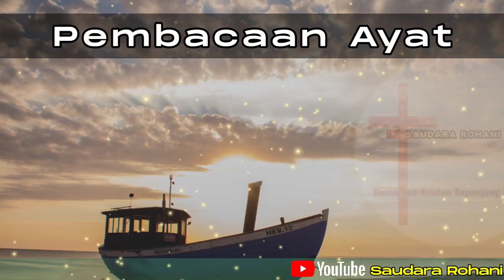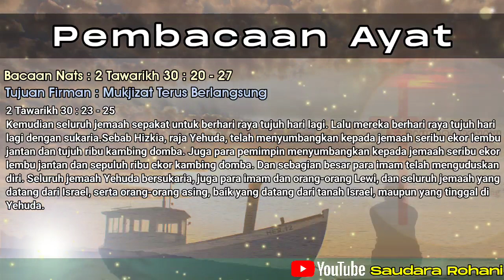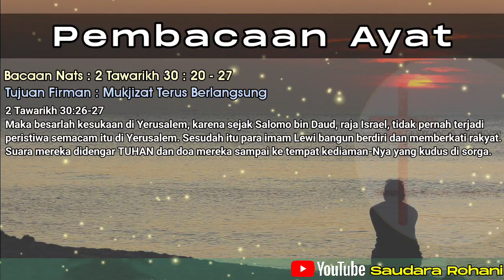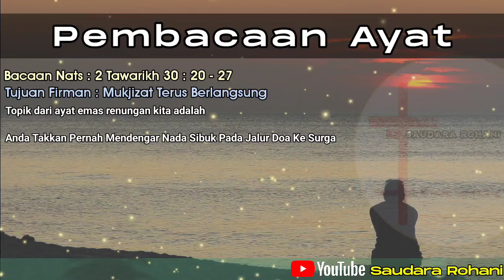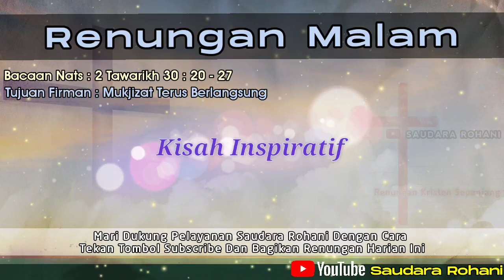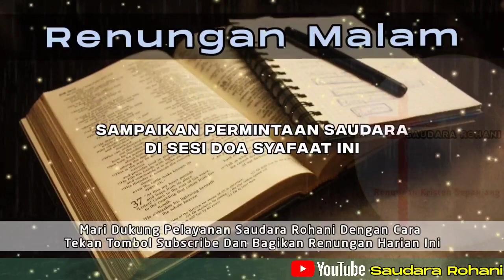Renungan Malam Kristen - Doa Malam - Suara Injil - Pohon Kehidupan Terbaru - Renungan Malam Terbaru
Selamat datang di kanal YouTube Pelayanan "Saudara Rohani".

Dukung pelayanan kami dengan cara :
2. Bagikan Renungan harian ini bila saudara merasa diberkati dan mendapat perubahan hidup
3. Hubungi kami jika saudara memerlukan bantuan doa

Kami tidak meminta dana dan dan bantuan kepada siapapun dalam bentuk apapun, jika ada pihak yang meminta mengatas namakan kami segera hubungi kami.